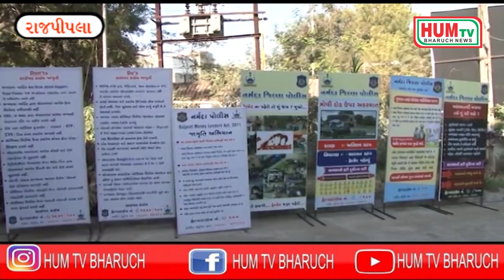સડક સુરક્ષા જીવન રક્ષાના સૂત્ર સાથે નર્મદા જિલ્લામાં રાષ્ટ્રીય માર્ગ સલામતી સપ્તાહ-૨૦૨૩ નો પ્રારંભ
સડક સુરક્ષા જીવન રક્ષા”ના સૂત્ર સાથે નર્મદા જિલ્લામાં ૩૩ માં “રાષ્ટ્રીય માર્ગ સલામતી
સપ્તાહ-૨૦૨૩” નો પ્રારંભ